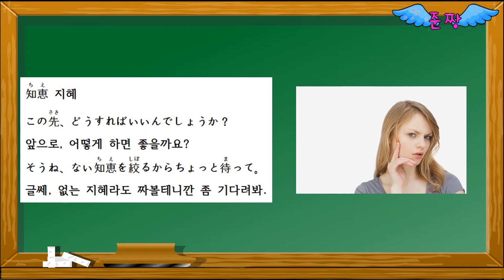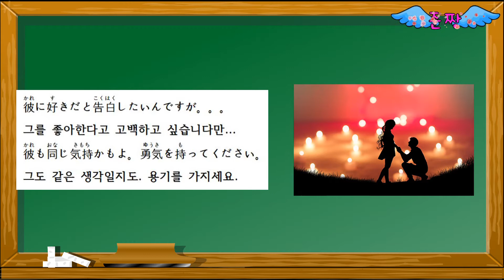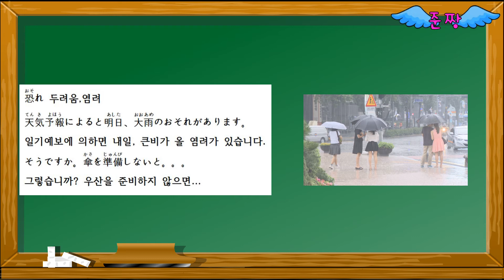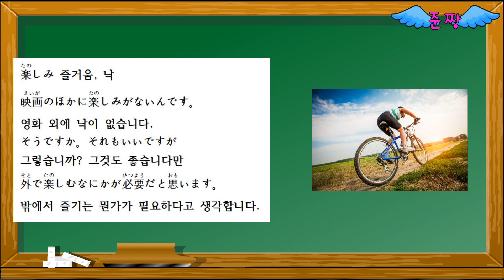느낌편-知恵,勇気,恐れ,楽しみ-일상생활에 자주쓰는 일본어 단어-준짱 일본어 한마디 - Jun Zzang Japanese